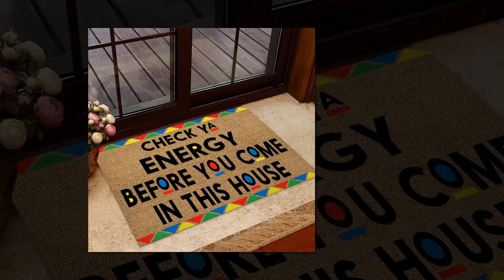Check Ya energy before you come in this house doormat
In chemistry, alcohol is an organic compound that carries at least one hydroxyl functional group  bound to a saturated carbon atom. The term alcohol originally referred to the primary alcohol ethanol , which is used as a drug and is the main alcohol present in alcoholic beverages. An important class of alcohols, of which methanol and ethanol are the simplest members, includes all compounds for which the general formula is CnH2n+1OH. Simple monoalcohols that are the subject of this article include primary , secondary and tertiary  alcohols. The suffix -ol appears in the IUPAC chemical name of all substances where the hydroxyl group is the functional group with the highest priority. When a higher priority group is present in the compound, the prefix hydroxy- is used in its IUPAC name. The suffix -ol in non-IUPAC names also typically indicates that the substance is an alcohol. However, many substances that contain hydroxyl functional groups have names which include neither the suffix -ol, nor the prefix hydroxy-.
Thanks!